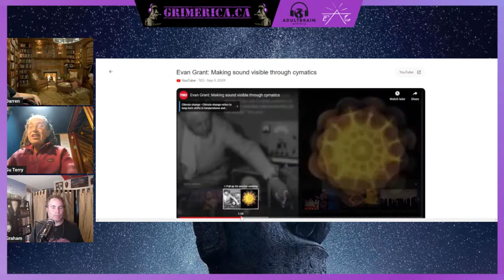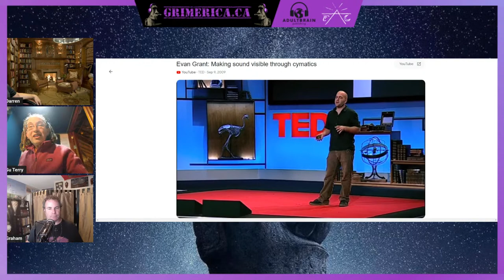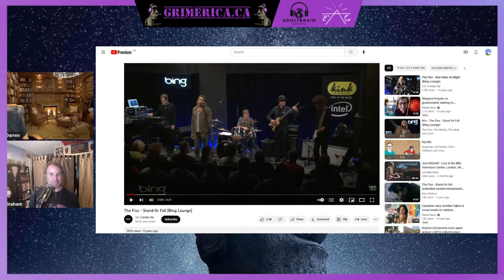Su Terry. Metaphysics of Music, Know Source, Frequency and Sound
Su Terry, professional international jazz musician and Qi Gong / Tai Chi practitioner joins us for a chat about the Metaphysics of Music. We chat about her upcoming intimate course in Ecuador in the Andes, the power of music, The Fourth Way, Religion, Art, Magic, Science, and music used in building structures from the ancient Greek Mysteries to caves today.

We also talk bout truth telling, frequency and tuning changes, cymatics, tribal society, mind control, mk ultra, binural beats, the Monroe Institute, woke industries, bandcamp, spotify, and the future of music.

Check out Su's upcoming course before it sells out. It's in Aug !

In the intro we play an episode from our other podcast... A new series called Round Up, where it's just us chatting about current events and stuff not talked about enough. Check it out.

"The aim and final end of all music should be none other than the glory of God and the refreshment of the soul."

If you value this content with 0 ads, 0 sponsorships, 0 breaks, 0 portals and links to corporate websites, please assist. Many hours of unlimited content for free. Thanks for listening!!

Get your Magic Mushrooms delivered from:
Champignon Magique
Mushroom Spores, Spore Syringes, Best Spore Syringes,Grow Mushrooms
Spores Lab
Buy DMT Canada
newer controversial Grimerica Outlawed Grimerica Show
Tweet Darren Can't. Darren is still deleted.
Lemonfade - Broke for Free